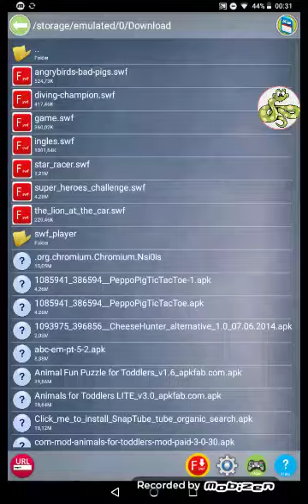24 de dezembro de 2021